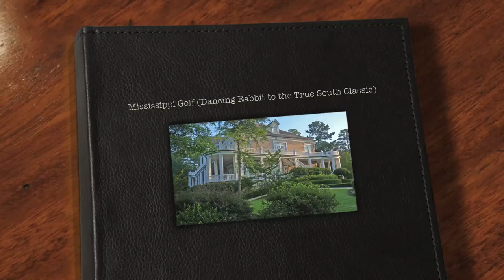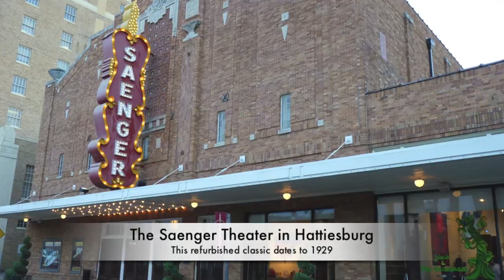Mississippi Golf (Dancing Rabbit to the True South Classic)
Golf & travel writer Ted McIntyre tours the dazzling Dancing Rabbit Golf Club and other great Mississippi courses, winding up at the PGA Tour's True South Classic Pro-Am in Hattiesburg